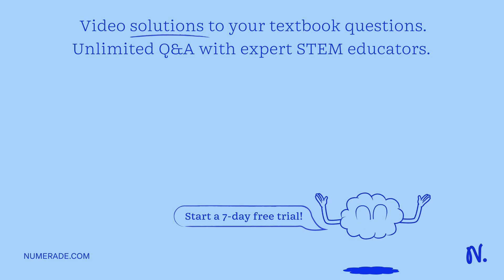A homozygous black bird is crossed with a homozygous white bird. The offspring are all bluish-gray.…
A homozygous black bird is crossed with a homozygous white bird. The offspring are all bluish-gray. What will be the genotype of the offspring? Homozygous BB Homozygous WW A mix of homozygous BB, WW, and heterozygous Heterozygous

Join Numerade today at:
MendelianGenetics:UnderstandingInheritancePatterns